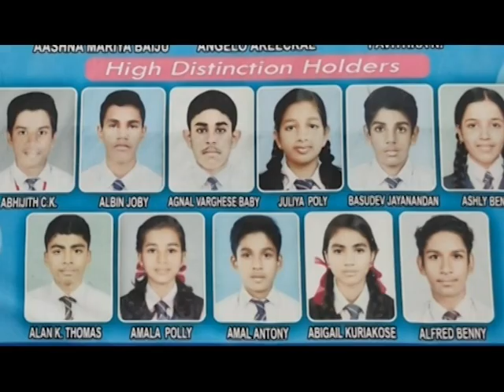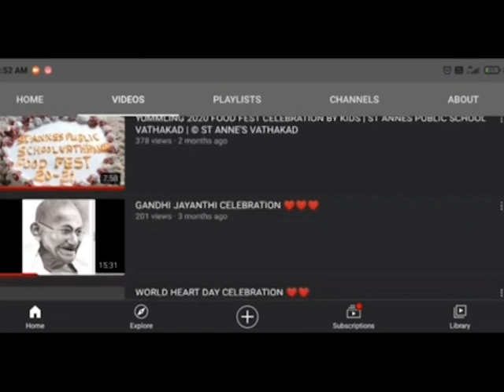ST ANNES ANNUAL DAY CELEBRATION 2020-21🥰🥰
Annual Day forms an integral part of our school activities. It is an occasion of celebration, felicitation, feast and festivity when students present not only their wonderful performances but also receive honours for their curricular and co-curricular achievements.❤️❤️

Thanks to all the People Who worked hard to make this a Sucess❣️❣️